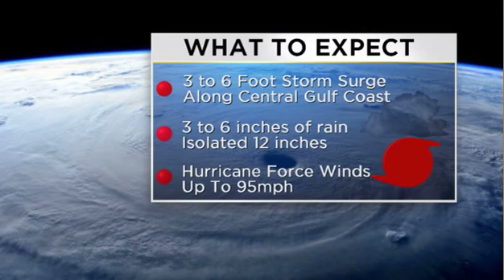Tracking The Tropics: Tropical Storm Nate 10/6 1 PM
A Hurricane Warning has been issued for the Gulf Coast from Grand Isle, Louisiana to the Alabama/Florida border as Tropical Storm Nate strengthens over the NW Caribbean Sea.